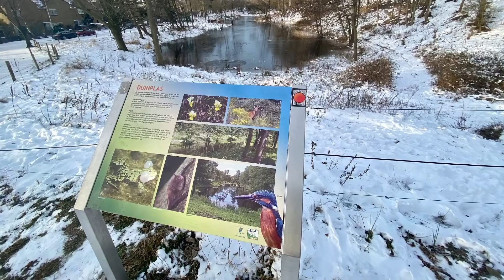Schotse Hooglanders bij De Duinplas, Den Haag, 14-2-2021